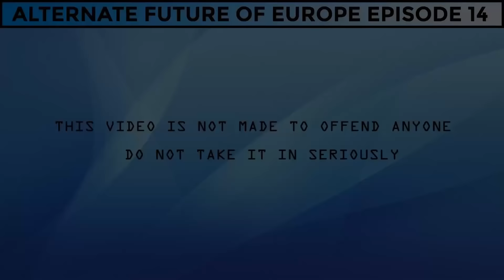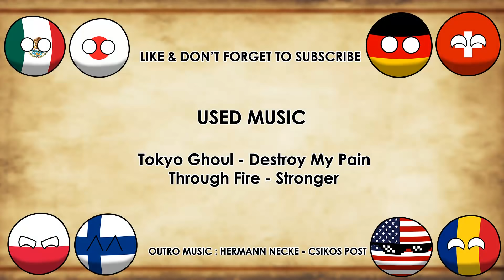Alternate future of Europe (Episode 14) Apocalypse